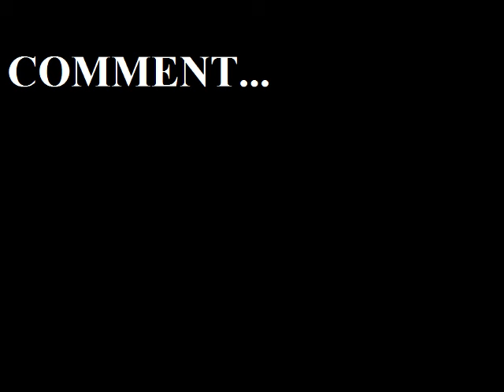Spongebob Vs ZOMBIES 2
Spongebob and patrick survived the first horde of zombies, they should survive a bloody island this time !